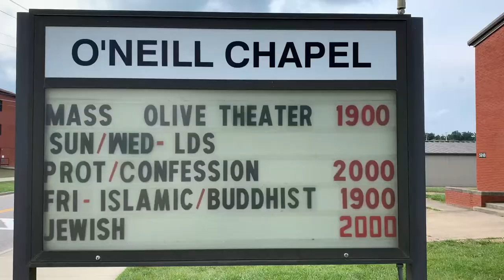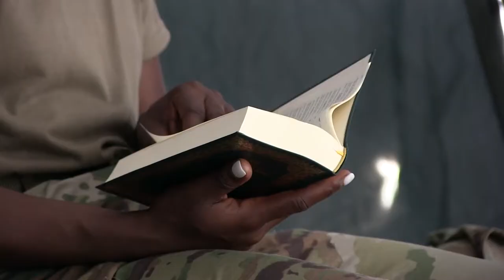Religious Services in the Field | Cadet Summer Training 2021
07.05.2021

As Cadets complete their training requirements for Cadet Summer Training 2021, the U.S. Army Chaplain Corps go with them to assist with their spiritual needs. (U.S. Army Video by Brad Moore, Carley Stone, and Drew Brumfield)

Film Credits: Video by USACC PAO
U.S. Army Cadet Command (Army ROTC)

ROTC
Army ROTC
USACC
Cadet Summer Training
CST2021
Field Church